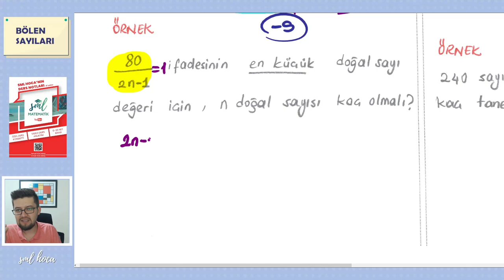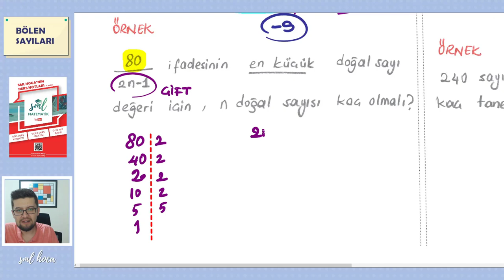Matematik 6. Ders - Bölen Sayıları